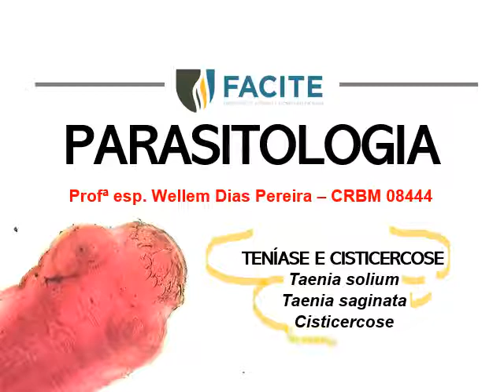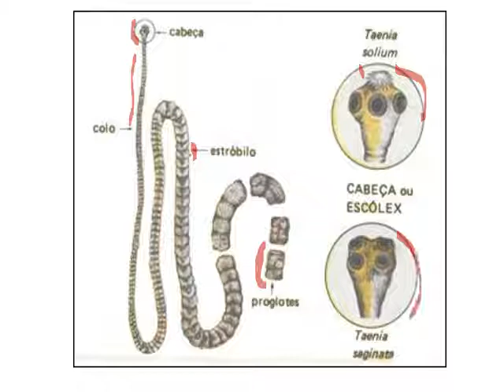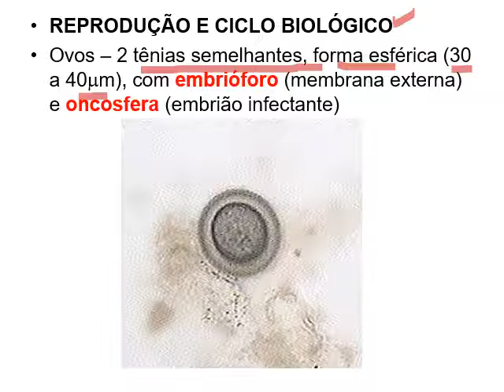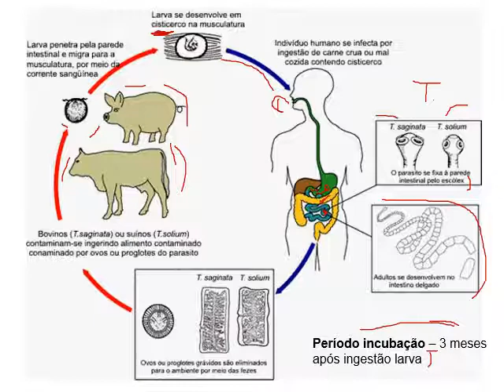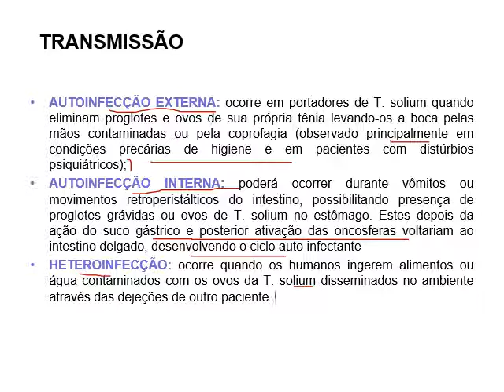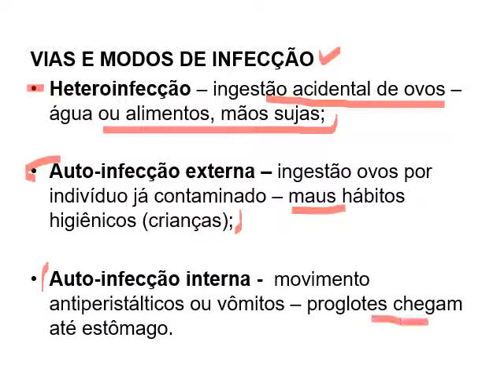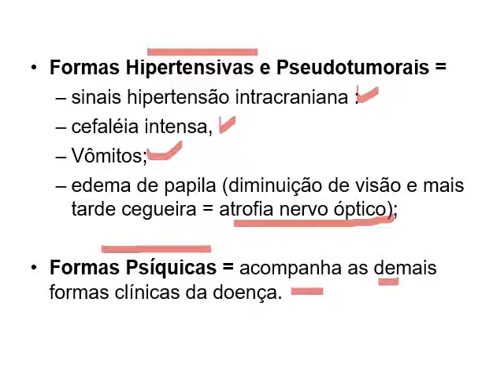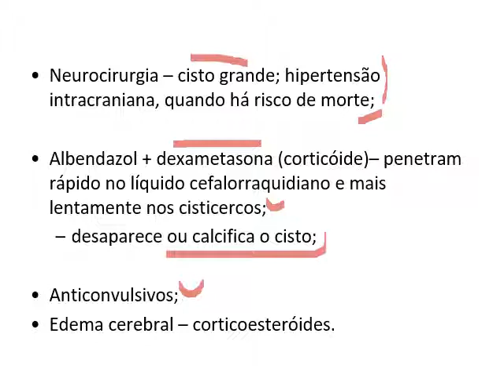AULA 10 Taenia solium e T saginata